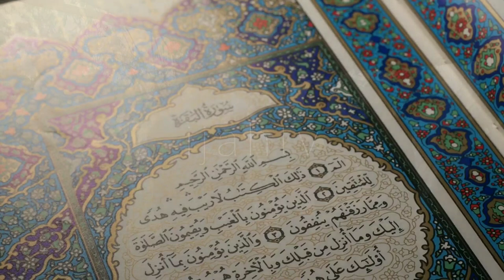PUISI KABUYUTAN CIPAKU SUMEDANG ( Elmu CIPAKU )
Hujan
Nu nyakclakan peuting ieu
Maseuhan panto hate
Najan ngeclak mere tapak
jeung isyarat

Harita lembur kuring sakitu endahna
Pasawahan anu lega
Tatangkalan ajeg paku dunya
Lengiteun kuring leungiteun
Kiwari ngan kari ngaran

Kampung Buhun Cipaku
Kampung budaya Spritual
Tempat balik ka alam
Diajar ngenal diri, jati diri
Tata salira jeung tata buana

Ku Allah Hu Allah Hu Allah...Hu Allah
Nu nangtung tanpa kurungan
Nu herang tanpa karangan
Nu lungguh dina jajantung
Nu linggih dina ati sanubari

Sir budi cipta rasa
Sir rasa papan raga
Dat marifat kula maring Allah
Maring malaikat
Maring khodam karomah suci
Dipayung kunu agung
Diaping kunu suci
Diraksa kunu kawasa
Insun Medal Madangan
Hibar Buana.

SUMBER : Kabuyutan Cipaku ( Mang Asep Kabayan )